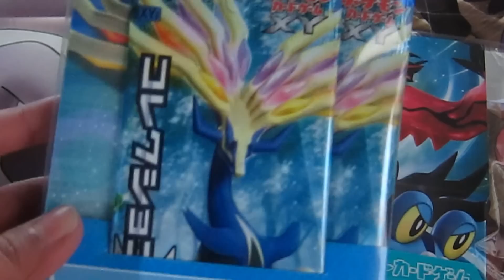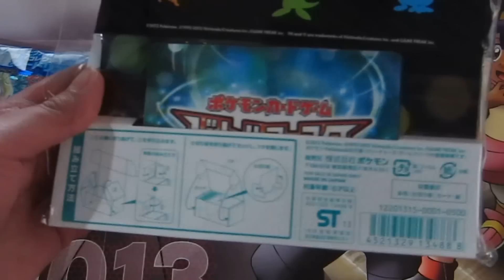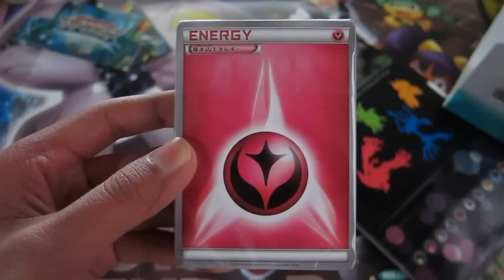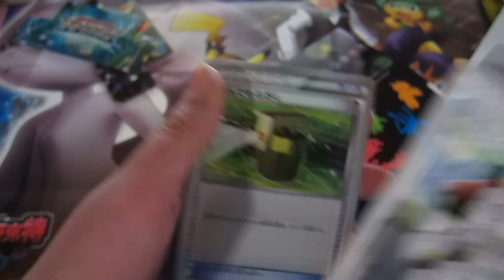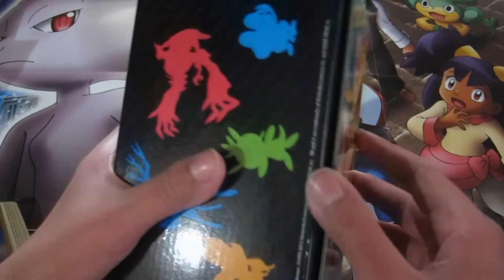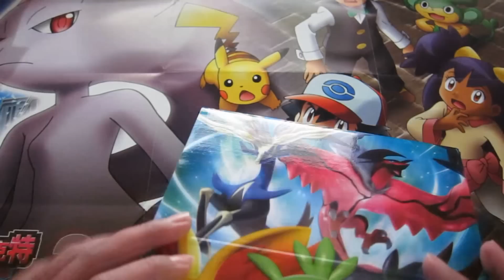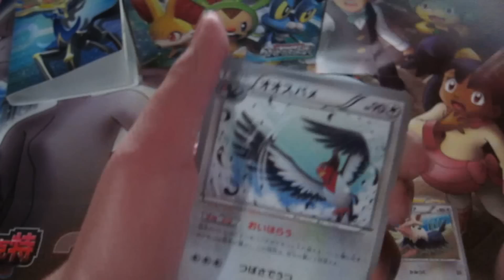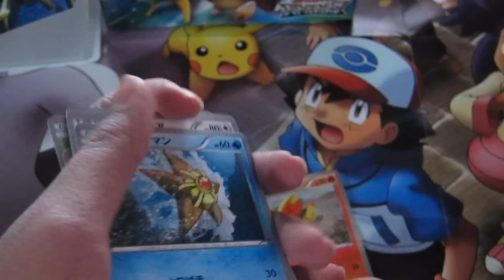ポケモンカードXY コレクションX開封動画 ！